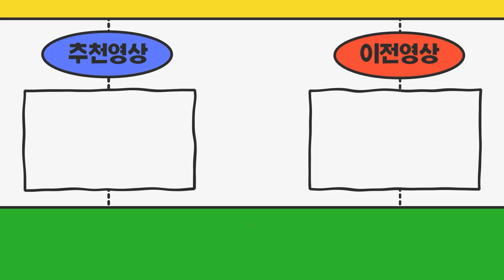서울특별시에서 오신 손님 스타리아 차량 상담 진행했습니다